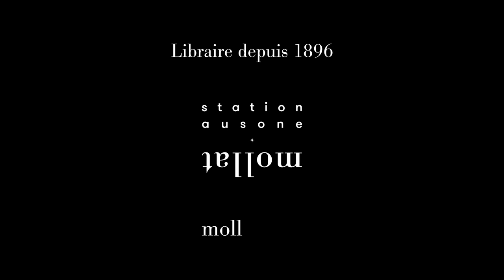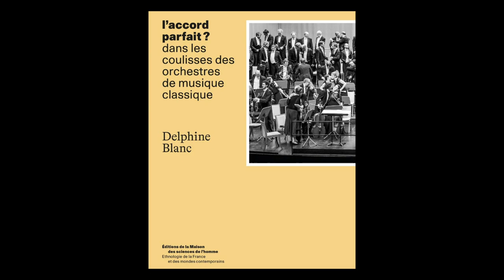Delphine Blanc - L'accord parfait ? : dans les coulisses des orchestres de musique classique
Delphine Blanc vous présente son ouvrage "L'accord parfait ? : dans les coulisses des orchestres de musique classique" aux éditions Maison des sciences de l'homme.